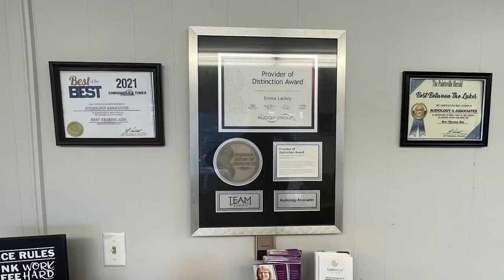Man Who Fled From Police on Motorcycle Turns Himself In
A man who fled from police on a motorcycle has been arrested.